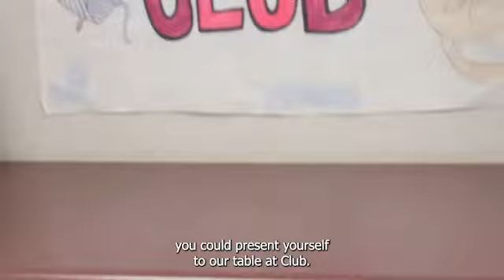Join Crochet Club!!! Cougar Recap 9 6 24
Today we talked about Crochet club

Follow us on Tik-Tok at: wrhs.ctegraphicdesign

These videos are shot and edited for Weston Ranch High School’s CTE Adv. Graphic Design program. Weston Ranch High School is part of Manteca Unified School district and located in Stockton, California.